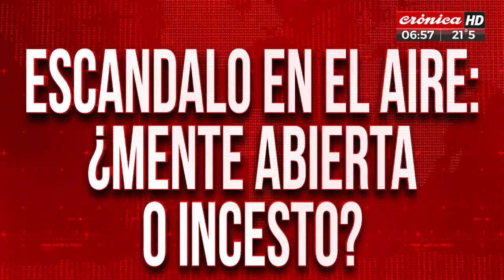Nati Jota propuso debatir sobre el sexo entre hermanos y generó revuelo en las redes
Nati Jota, la panelista que abandonó la productora de Nico Occhiato, generó polémica en las últimas horas al plantear el debate sobre la posibilidad de tener sexo entre hermanos. Todo sucedió al aire en "Sería increíble", el programa que conduce junto a Leticia Siciliani y Eial Moldavsky. Y, pese a que la conductora se apoya mucho en sus seguidores y recibe mucho cariño de ellos, esta vez no tuvo aprobación alguna sobre su opinión acerca de un tema tan controversial.

Vos qué opinás ¿Cultural o natural?